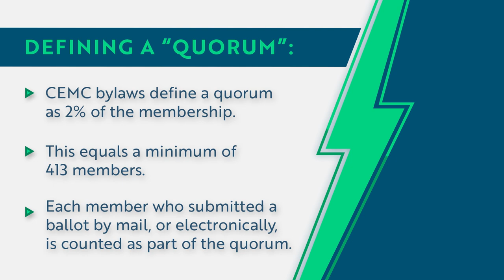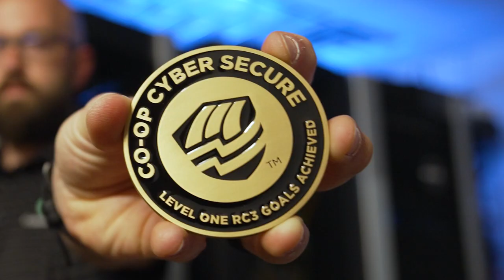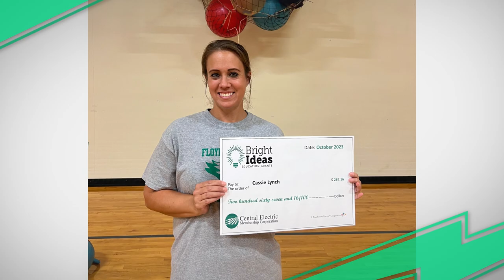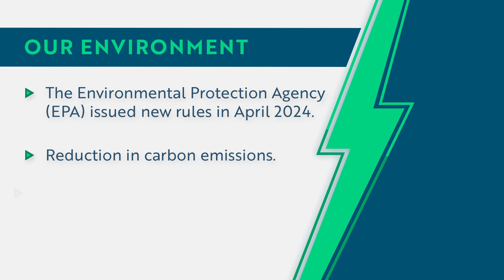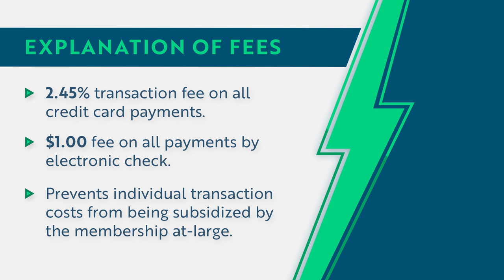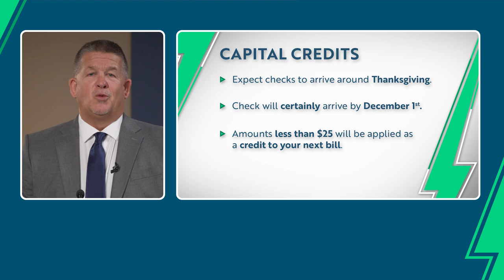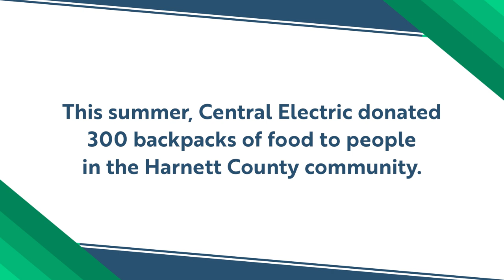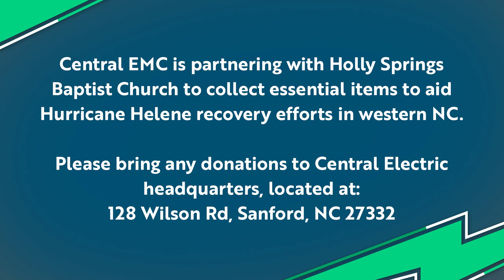Central Electric Membership Corporation 2024 Annual Meeting